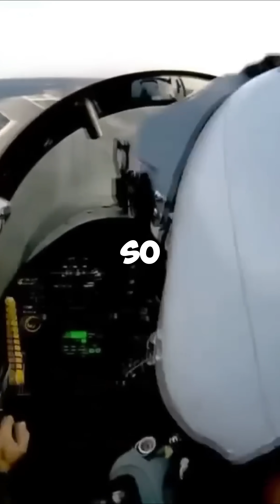Can Fighter Jets Stop a Hurricane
In 2008, scientists proposed a wild idea: could fighter jets use their sonic booms to disrupt hurricanes? The plan was to fly F-4 Phantom jets at Mach 1.5 around the eye of the storm, creating powerful sonic booms to increase air pressure and stop the warm air from rising. But flying into a hurricane at such high speeds is dangerous, and no one has ever tested this theory. In this video, we break down how this idea could have changed the way we fight hurricanes.